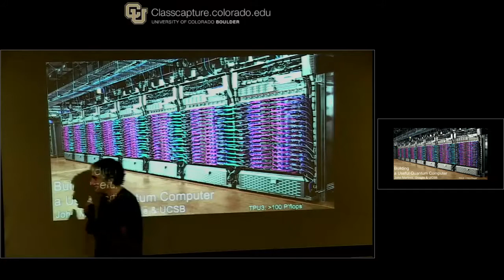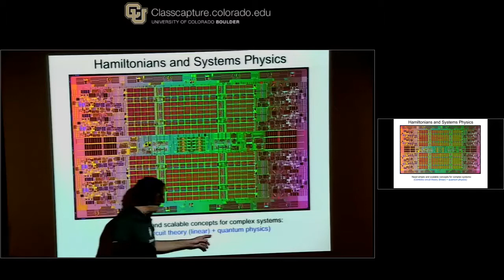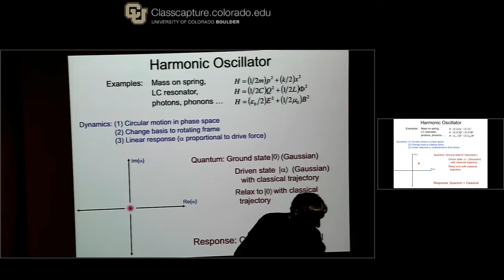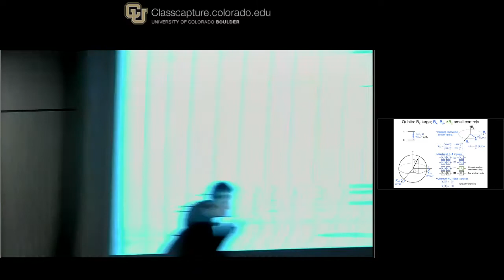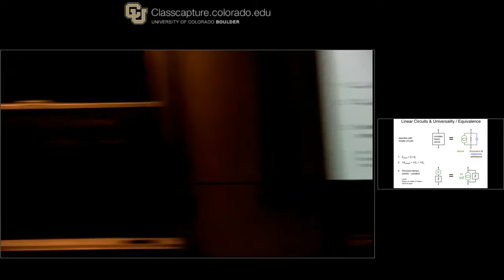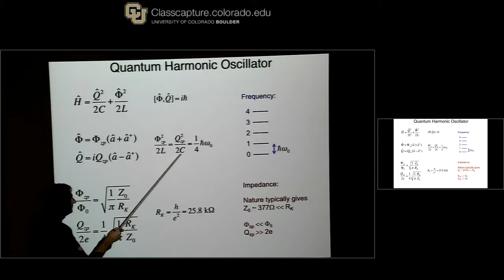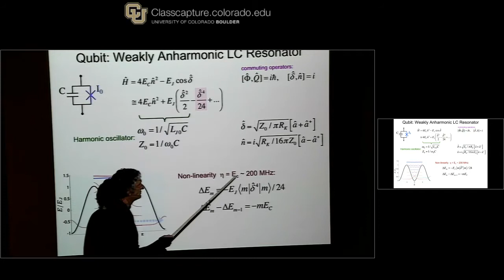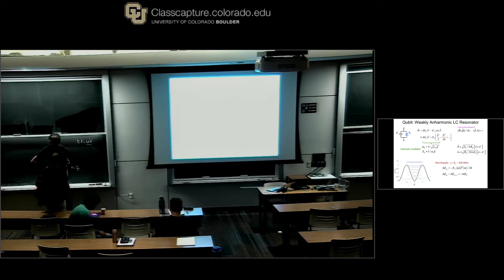J. Martinis Experimental Superconducting Quantum Computing I July 18